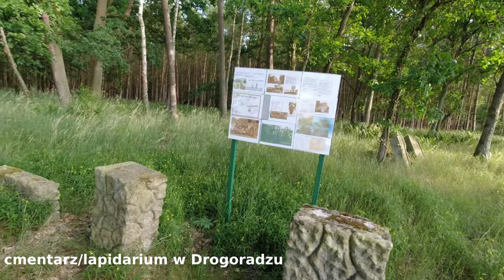Czerwcowy nocleg w hamaku na brzegu Zalewu Szczecińskiego obok Trzebieży.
Ogarnęła mnie pewna niechęc do filmowania, co widać i słychać, ale miejsce było urokliwe, pogoda znakomita, więc pewnie nieraz tam jeszcze zawitam.